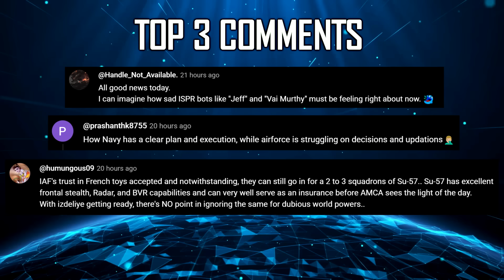Indian Defence Updates : DRDO 6th Gen Fighter,Pralay Fired,Astra MK2 Test,4.5 Lakh Carbines Ordered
1. India Conducts Successful pralaymissile Salvo During User Trials
2. Adani Group to Invest ₹1.8 Lakh Crore in 2026 to Expand Defence Manufacturing
3. Centre to launch a 10000 crore incentive package for Drone Manufacturing Sector
4. India Reserves Airspace for IAF Exercise Near Pakistan Border
5. India Issues NOTAM for Missile Test in Bay of Bengal
6. DAC Clears Additional Meteor Missiles for IAF’s Rafale Fleet
7. DAC Clears 6 Aerial Refuellers for IAF, HAL to Play Key Integration Role
8. S4 Star SSBN Achieves 80% Indigenous Content, Sets Stage for 90% S5 Class
9. India Clears MAKE-I Funding for Indigenous 1350 HP Engine for T-90 Tanks
10. MoD Signs ₹2,770 Crore Contract for CQB Carbines
11. Indian Navy Signs ₹1,896 Crore Deal for Heavyweight Torpedoes
12. 200 Km astramark2 BVRAAM Early-2026 Trials, Mid-2026 Production Target
13. ADA Begins Studies on India’s Sixth Generation Tailless Fighter